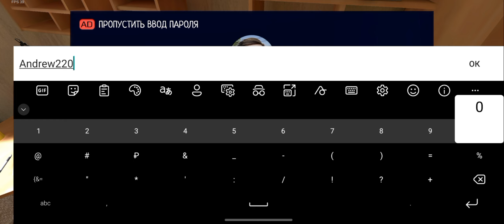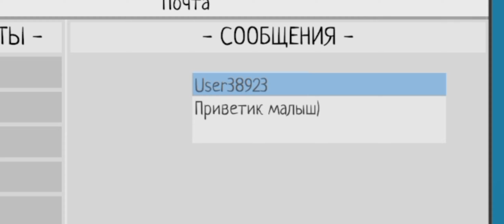Я СБЕЖАЛ ОТ РОДИТЕЛЕЙ! - Schoolboy Runaway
Теперь пускай меня догонят, а я пойду к друзьям😇

В будущем возможно их будет больше😉